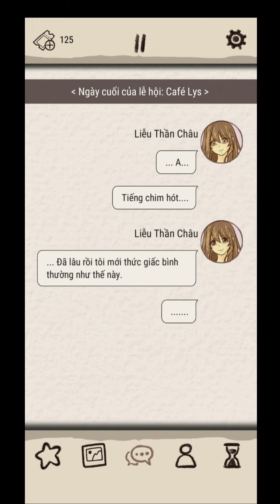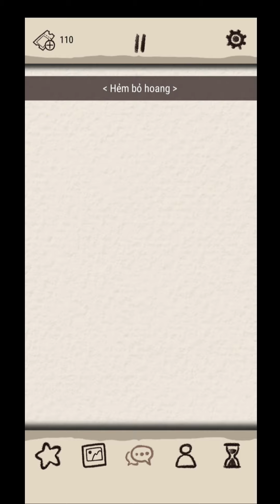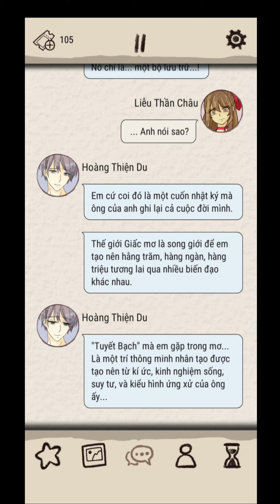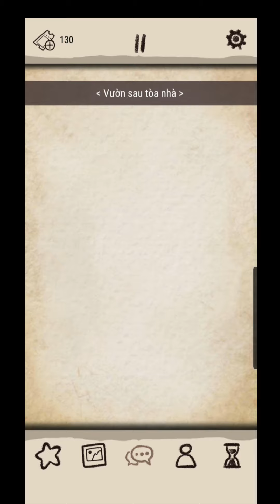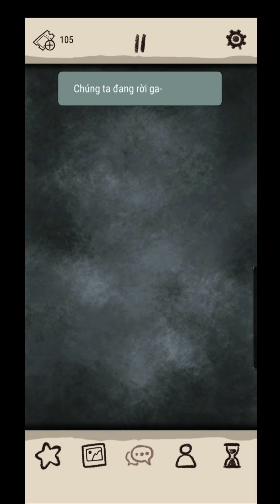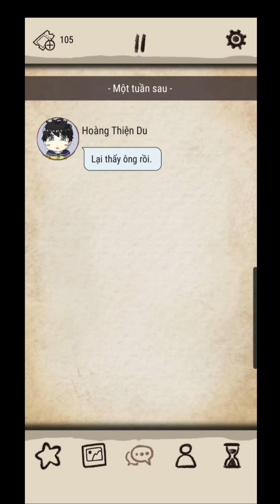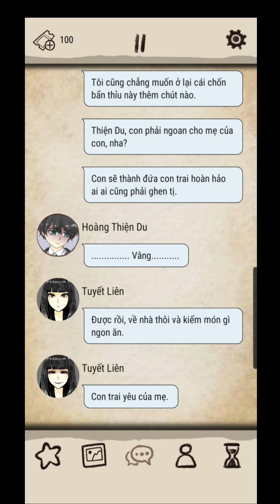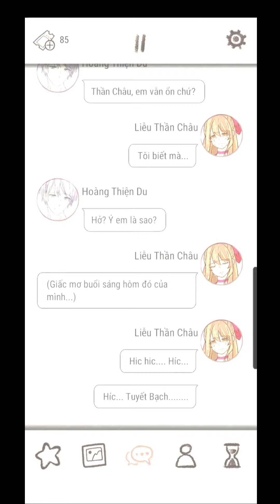Romantic HOLIC #17 | Cuộc đời đầy bất hạnh khổ đau và ước mơ gặp được người định mệnh của Tuyết Bạch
Ngày cuối lễ hội, Thần Châu cùng Thiện Du đến gặp Tuyết Bạch nhưng khi đến nơi thì ngạc nhiên rằng Tuyết Bạch là ông cố của Thiện Du và đã mất 24 năm về trước trong cơn Đại địa chấn. Mọi thứ xung quanh từ cổng cho đến phòng sách đều được bố trí y hệt như Thế giới giấc mơ. Chiều theo ý Thần Châu, Thiện Du thừa nhận rằng chiếc điện thoại trắng chính là của Tuyết Bạch làm ra và Thiện Du đã hoàn thiện nốt. Thần Châu sử dụng các thiết bị trong phòng dưới sự hướng dẫn của Thần Châu  và thấy được toàn bộ cuộc đời của Tuyết Bạch và lý do tại sao cậu lại tạo ra ứng dụng này là để đi tìm người định mệnh trong giấc mơ của mình - Thần Châu.